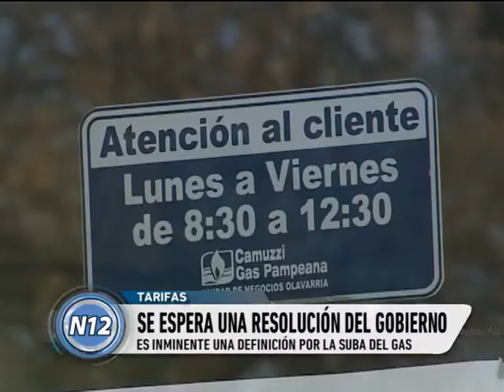Tarifas: se espera una resolución del Gobierno